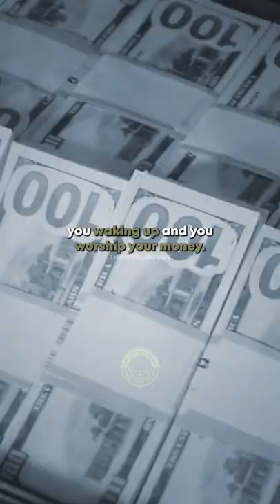Eric Thomas: You will make more money when you..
DAILY .
Feed your focus

Full video; FOCUSED | POWERFUL MOTIVATIONAL VIDEO (Eric Thomas)

The Hustler Guide does not own the rights to these video clips.